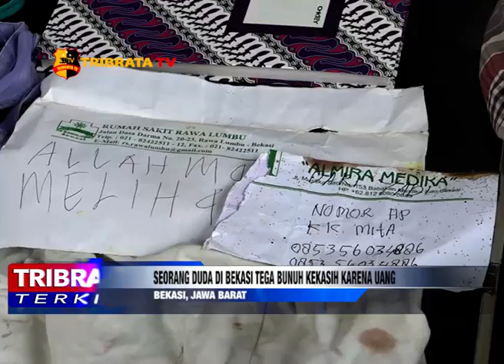SEORANG DUDA DI BEKASI TEGA BUNUH KEKASIH KARENA UANG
Polsek Bantargebang kota Bekasi  berhasil mengamankan seorang duda bernisial H yang tega menghilangkan nyawa kekasihnya berinisial A. Tindakan tersebut dilakukan dengan alasan karena pelaku dimintai uang oleh korban dengan alasan untuk membayar kontrakan.

Kapolsek Bantargebang Kompol Ali Joni menjelaskan bahwa kasus pembunuhan tersebut berawal dari laporan polisi yaitu adanya penemuan mayat di tkp.

Pihak kepolisian sektor Bantargebang melakukan penyeledikan dan menemukan berbagai kejanggalan. Setelah melakukan pengembangan akhirnya pihak kepolisian berhasil mengamankan seorang pelaku yang tak lain mantan korban sendiri.

Atas perhuatannya pelaku terancam pasal 338 kuh pidana dengan ancaman hukuman selama lima belas tahun kurungan penjara.

Dari Bekasi Jawa Barat Muhamad Iqbal Tribrata TV salam tribrata